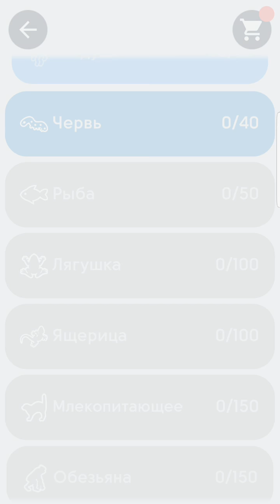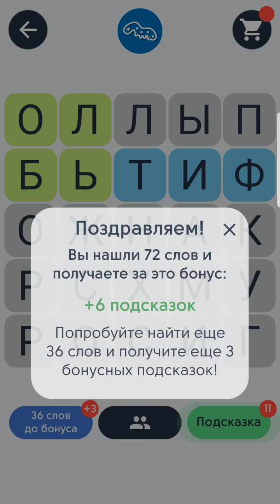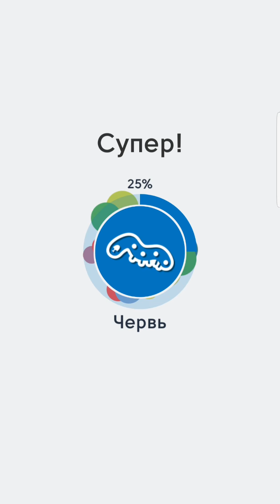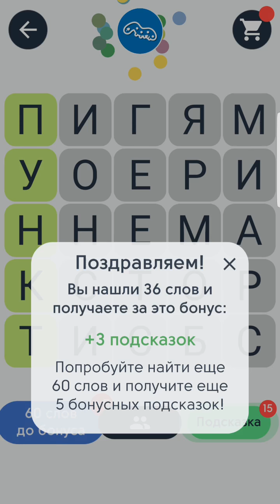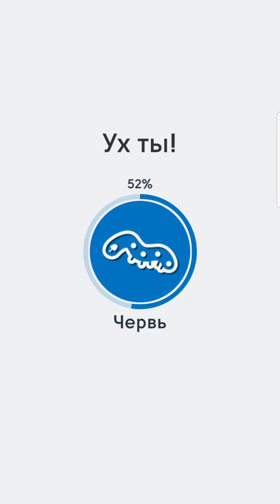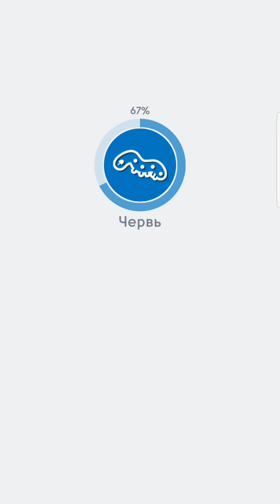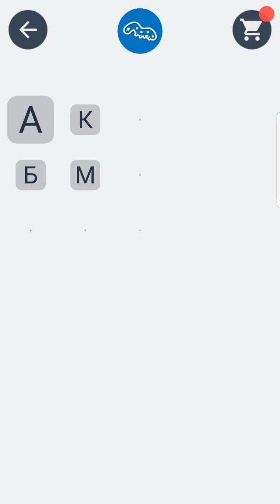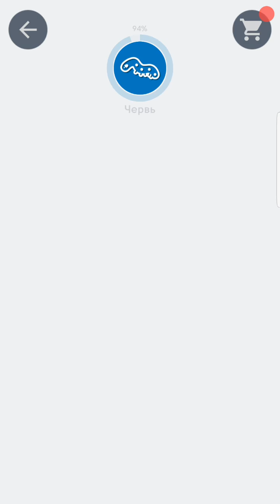Филворды - Игра в слова Червь 1-40